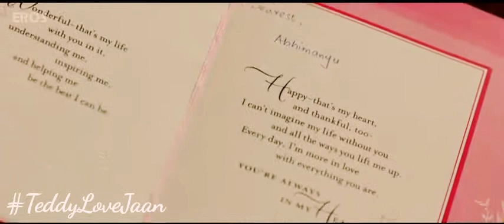TeddyLoveJaan Haal-E-Dil Mera HD